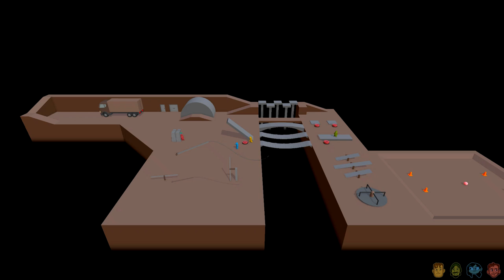Stumpt Plays - Gang Beasts - The Incinerator of Doom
More Gang Beasts Mutiplayer Gameplay! Who will burn in the incinerator of drunk babies?